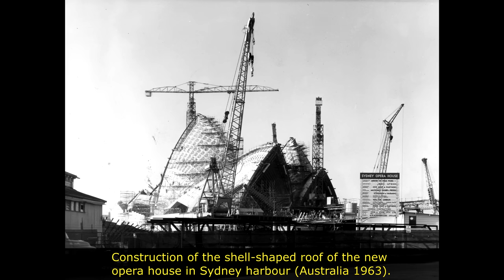40 Amazing And Interesting Photos From History You Must See!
These 40 rare historical photos let modern viewers see the past the way it really was. Watch and enjoy these unseen, Interesting and surprising historical photos!

Since the first photograph was taken in the late 1820s, history has been captured. Now we can actually see real life events as they happen, and connect with past events in ways that were impossible for most of human existence. So take a trip down the memory lane, and enjoy these amazing historical photos!

LINKS

EXTRA

Rare History

We summarize and add an educational explanation to the pictures in a collection of videos for you to comfortably sit back, relax, watch and enjoy! That is why you only will see the real gems at Rare History.